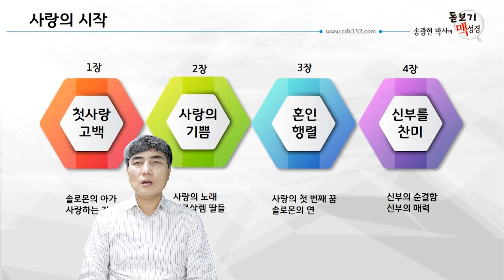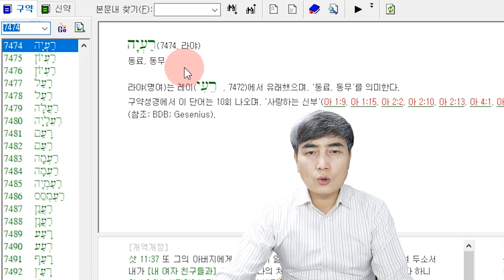[돋보기맥성경] 아가서 1-4장 개요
이번 영상은 돋보기 맥과정 중에서 아가서 1장에서 4장까지 사랑의 시작에 대해 하나님의 의도와 저자의 기록 목적을 쉽게 이해하면서 구속사 요점을 살펴볼 수 있습니다.
도서구입 : 체데크바이블칼리지 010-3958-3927